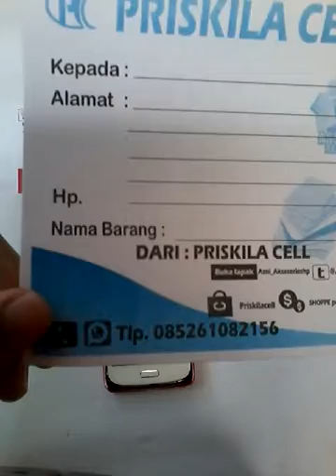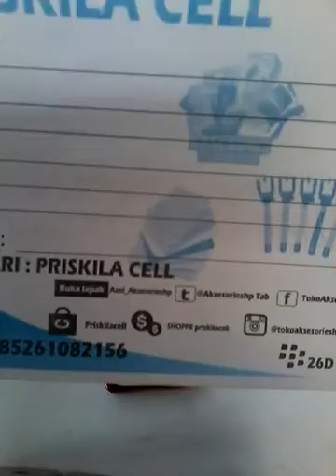Wa+62 896 5701 2268 Samsung Core 2 Hard Case Glitter Soft Case Casing Hp Leather Case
Pin : 553601DE

Format Order
Pesanan:
Nama :
Alamat :
No hp :
Terima Kasih